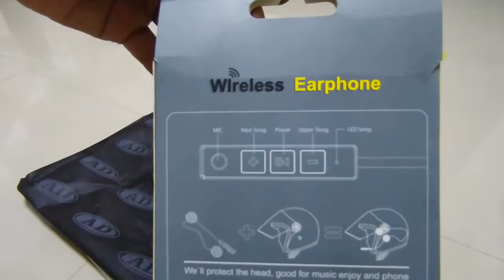DIY: Bluetooth Headset Installation in LED Helmet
Installed a new Bluetooth headset in my new helmet with LED lights at the back. I always need a headset in my helmet especially during long rides with my peers for communication 😉👌🏼